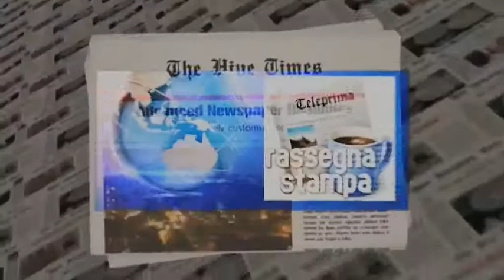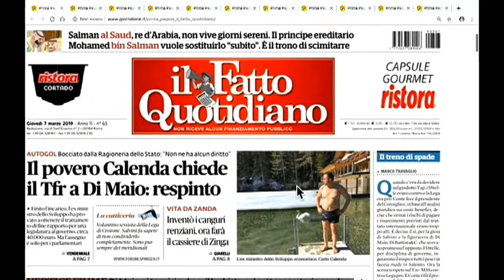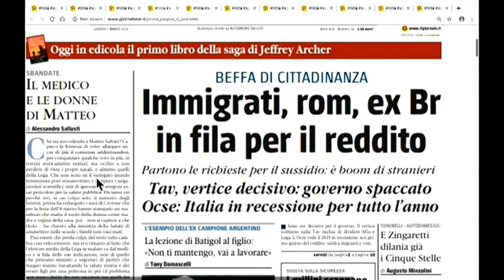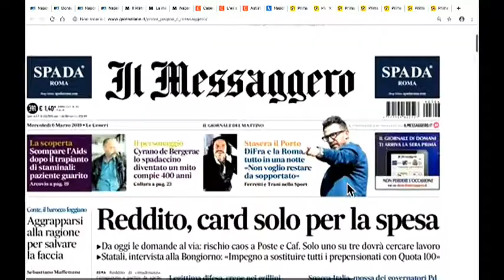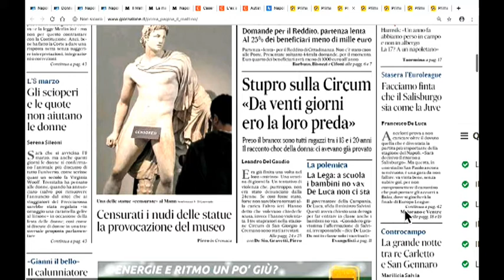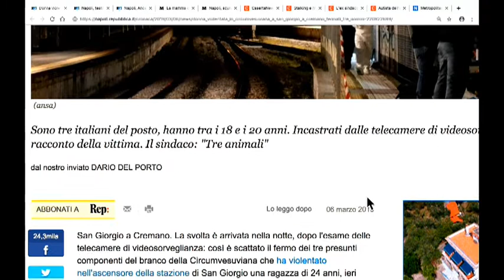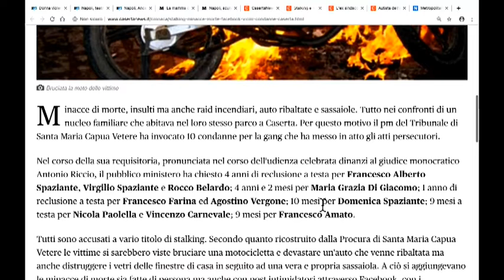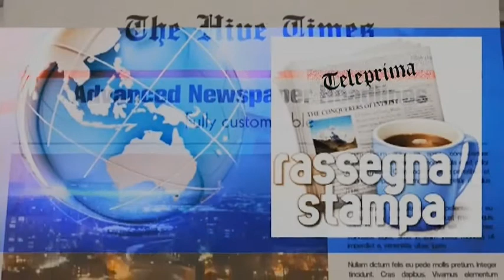DIRETTA RASSEGNA STAMPA 07/03/19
Rassegna Stampa di Giovedì 7 Marzo 2019 - Teleprima: Canale 91 dtt.